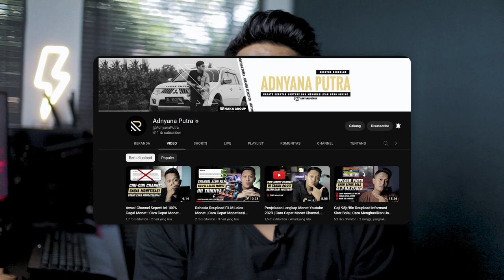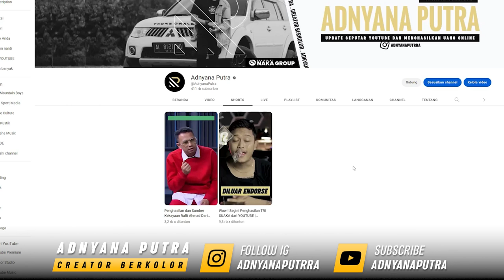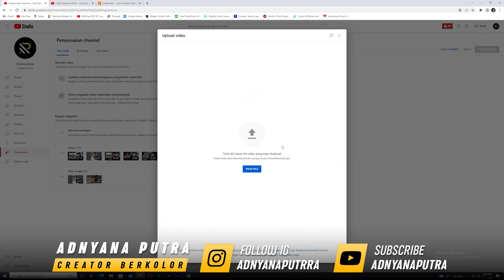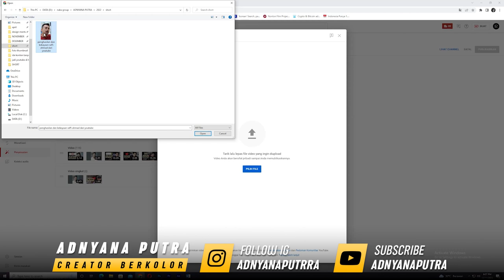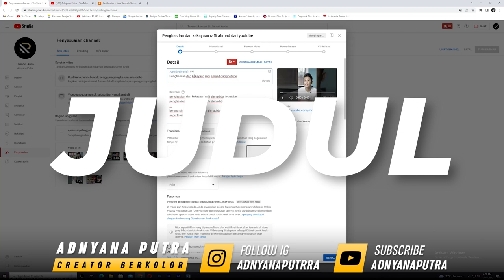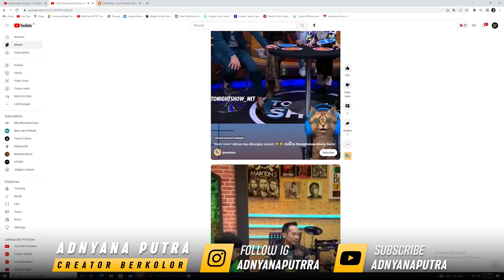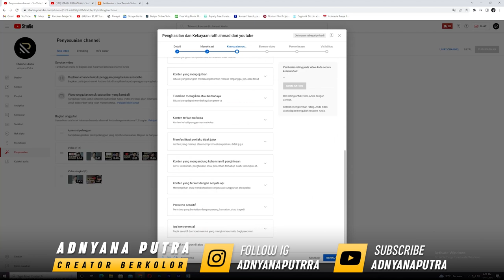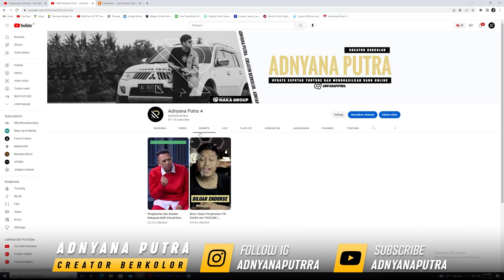Ini Triknya Upload SHORT di PC Banyak View | Cara Upload Video Shorts dari PC Terbaru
Cara Upload Video Shorts dari PC Terbaru sebenarnya tidak ada bedanya dengan upload dari HP tapi ada beberapa hal yang harus diperhatikan agar penonton bisa maksimal dan tidak zonk. Buat kamu yang membuat short dan ingin  upload dari pc atau laptop silahkan tonton video cara upload short dari pc ini sampai selesai.